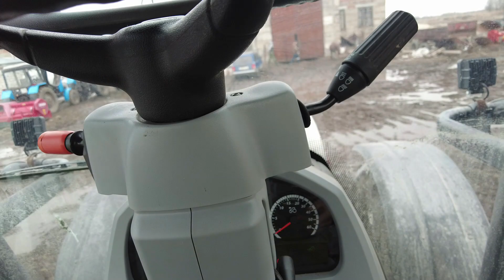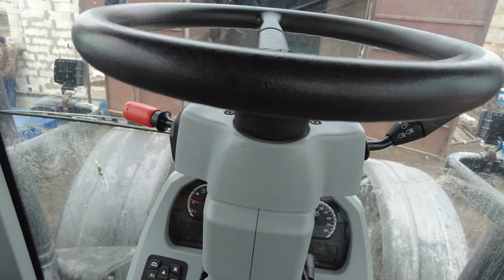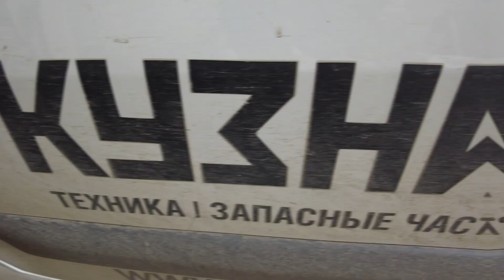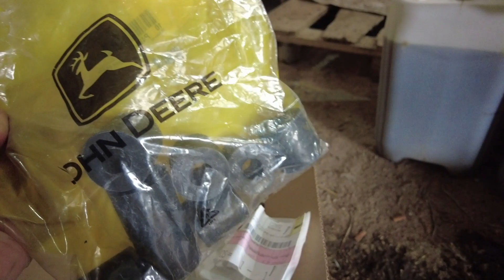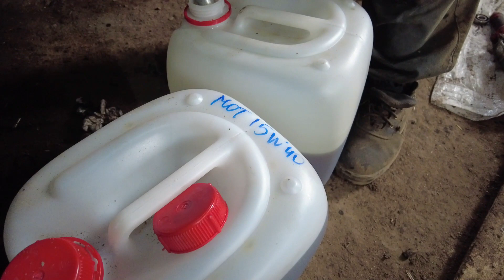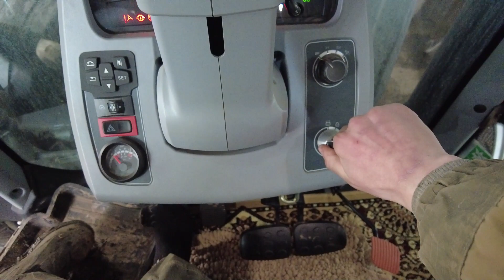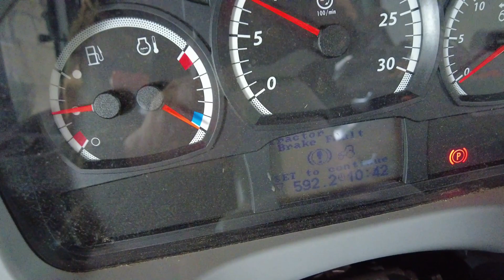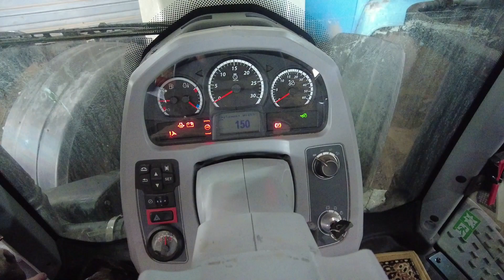СДЕЛАЛИ ТО КОРМИЛЬЦУ, ПОЧЕМУ ТАК ДОРОГО ???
Я.Дзен